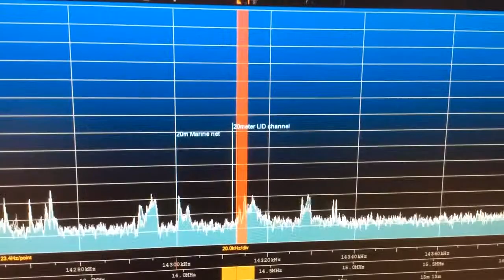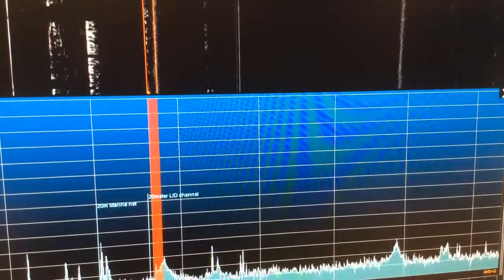14313 ham radio LID frequency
This channel is allocated for amateur radio operations working out of insane asylums.